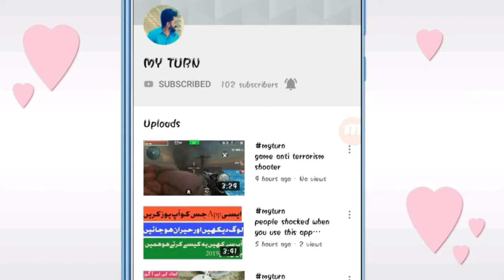top 10 download Intro without text 3d